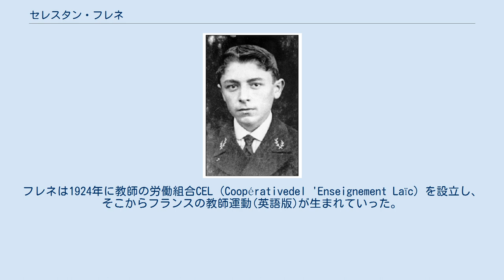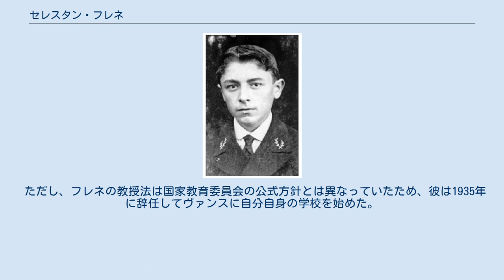セレスタン・フレネ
アナルコ・サンディカリスト
セレスタン・フレネ セレスタン・フレネ（Celestin Freinet, 1896年10月16日 - 1966年10月8日）は、フランスの教育者。
伝統的な教師の権威、理念を絶対的なものとする権威主義的な教育方法に異議を申し立て、学校教育に子供たちの手による校内新聞や学校間での通信などの印刷物を取り込み、自発的なグループ活動を通して子供たちの人間性を養うことを目的とした「積極方式」と呼ばれるスタイルを生み出し、教育界に多大な改革をもたらした。
 子供たちが、自分たちの作文を文集として印刷、販売し、それから得られた資金で、さらに自分たちの更なる企画を推進していく、そのシステムを学校印刷所と呼んだり、また子供たちの自主的な活動を「イニシアティブ」（訳せば、率先垂範）という。
教育的なコンセプトの作り方でも、多くのオリジナリティを生み出した。
南フランスのニースから近い田舎ヴァンスにある彼の学校は、フレネ学校 という。
 フレネはフランスのプロヴァンスで8人兄弟の5番目の子として生まれた。
彼自身の学校時代は彼にとって非常に不愉快なもので、彼の教育方法と教育改革への欲求に影響を与えた。
1915年に彼はフランス軍に徴兵され、胸に負傷を負った。
この経験により、彼は断固とした平和主義者になった。
 1920年に彼はルバールシュルーの村で小学校の教師になった。
フレネが彼の教授法を開発し始めたのはここである。
彼は1926年にエリーゼ・ラジエ(en:Élise Lagier)と結婚した。
 1923年、フレネは肺の負傷のために長期間話すことが困難になったため、もともとは彼の授業を支援するために印刷機を購入した。
この印刷機で、彼は生徒のために自由な読み物とクラスの新聞を印刷した。
 子供たちはこの印刷機で自分の書いたものを印刷し、チームとしてそれを発表する前に、グループとして話し合い、編集することするようになった。
彼らはいつも決まって教室を出て、野外活動を実施していました。
新聞は他の学校の新聞と交換されるようになり、徐々にグループの文集が従来の教科書に取って代わZ た。
フレネは1924年に教師の労働組合CEL（Coopérativedel 'Enseignement Laïc）を設立し、そこからフランスの教師運動(英語版)が生まれていった。
CELの目標は、教師の協力を得て、公教育を内部から変えることであった。
 ただし、フレネの教授法は国家教育委員会の公式方針とは異なっていたため、彼は1935年に辞任してヴァンスに自分自身の学校を始めた。